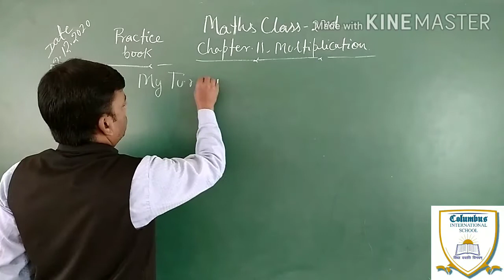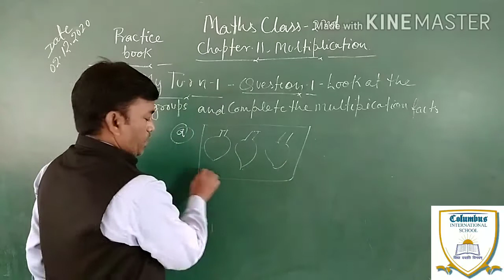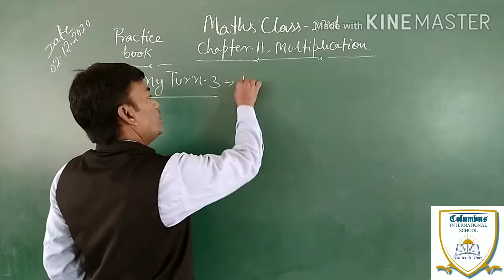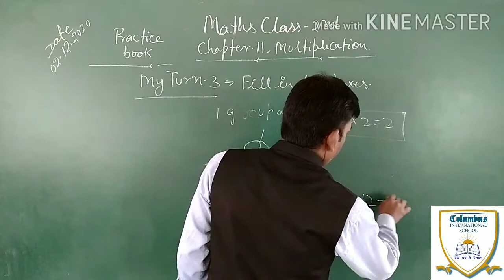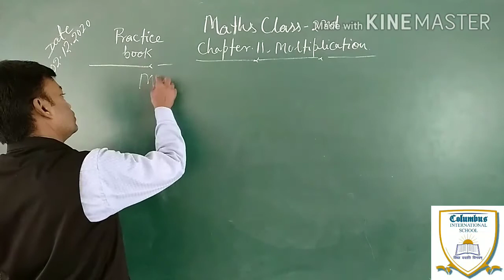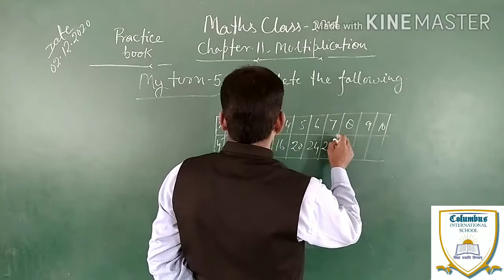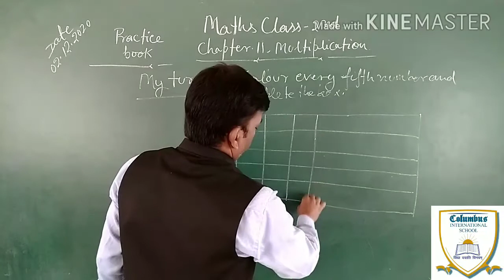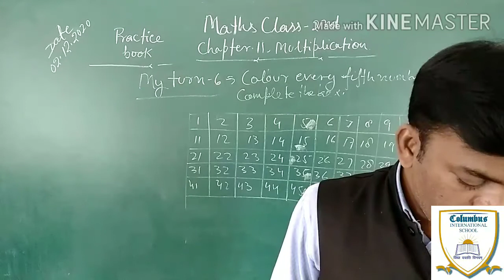Maths class-2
Chapter-11